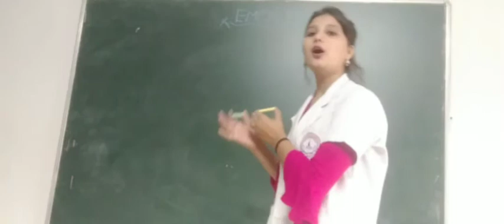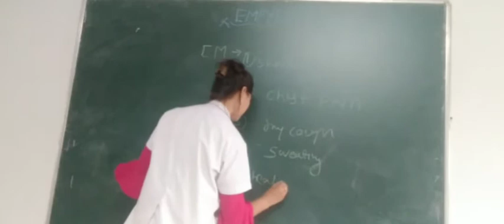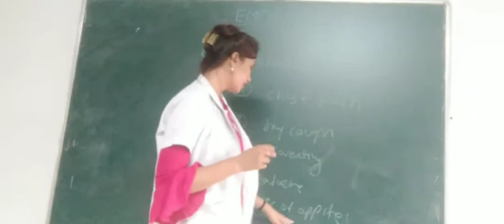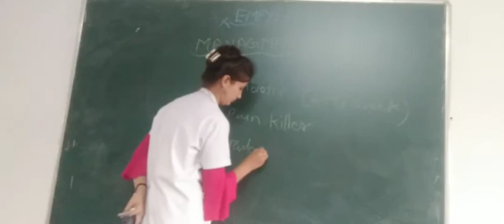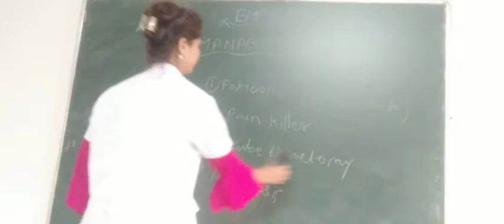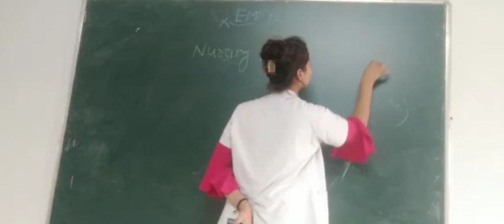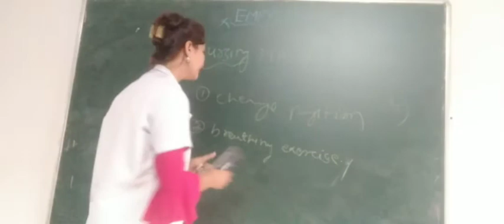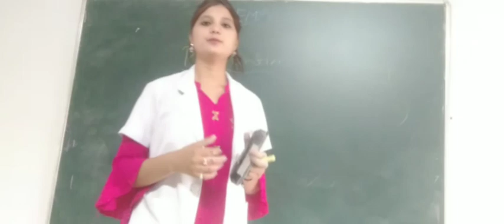Empyema part II by Menuka